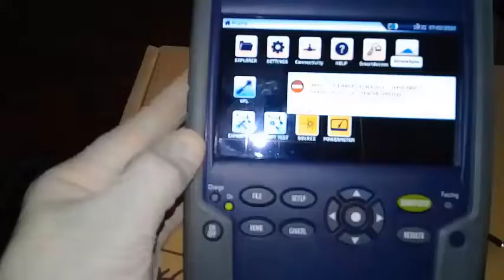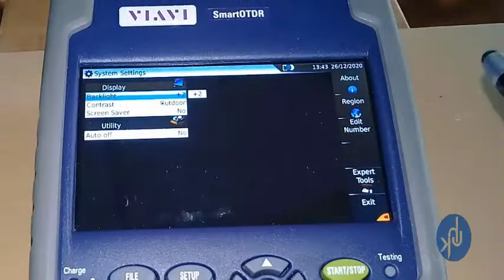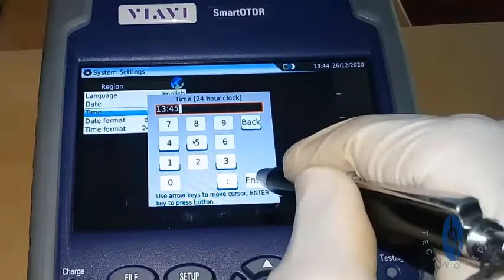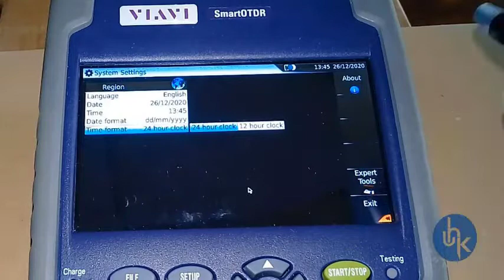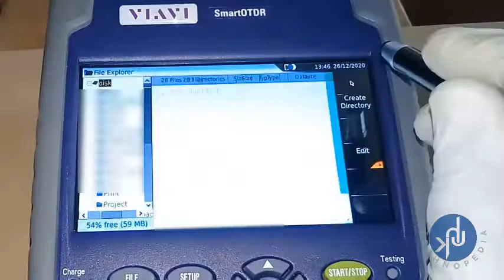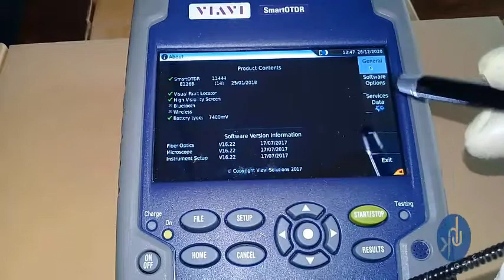Viavi smart otdr date and time setting 2022 | mts 2000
UHKtechnopedia presenting you viavi smart otdr setup overview but before overview the viewer must know that what is smart otdr, thier are Viavi smart otdr user manual availeable on Internet and our best try to touch these manual precisely overview to make shortened your time saving.  First questions may be raise in your mind like How to date and time setting of viavi smart otdr and How to use t-berd 2000 smart otdr the purpose of viavi smart otdr training is to make it easy for local languages like otdr in hindi and otdr in urdu. This particular video made over otdr fiber testing in urdu as well as Viavi smart otdr in hindi for better and easy understanding. Viavi otdr date and time changing is basic setting because make your all occurances upto date. The mts 2000 and t-berd 2000 date and time settings can be make on the same way minor difference in setting in short this is quick viavi smart otdr setup overview.  The Optical time domain reflectometer is one the best optical fiber testing tool.